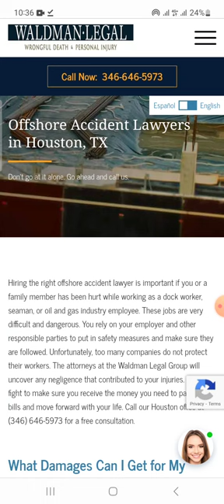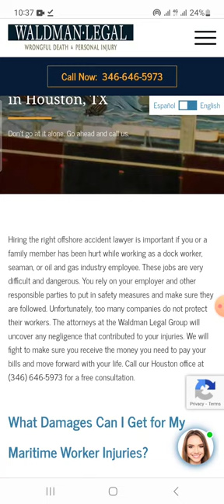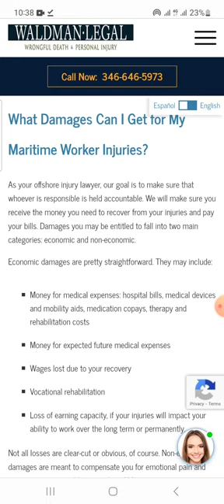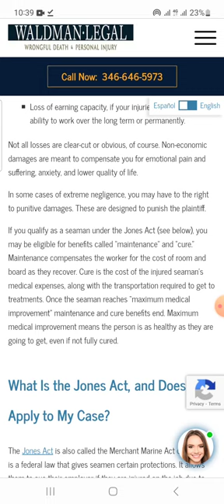Offshore accident lawyer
This video about the offshore accident lawyer,
offshore injury lawyer,
offshore accident attorney and
offshore injury law firm.
offshore injury lawyer,
offshore accident attorney,